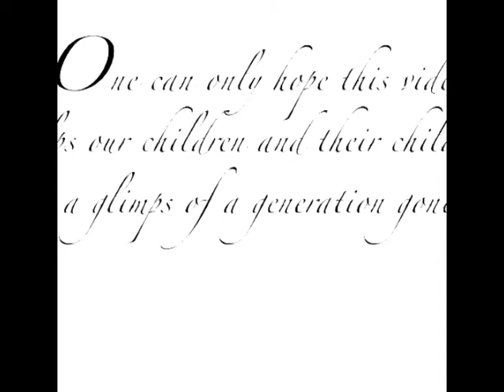Kazlauskas & Kazura Family 1966 1981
This is for the Kazlauskas & Kazura Family. Anyone can watch but you will not know anyone. Family hope you enjoy!